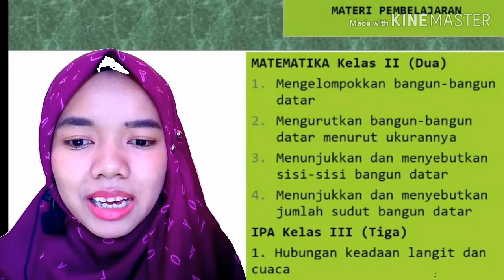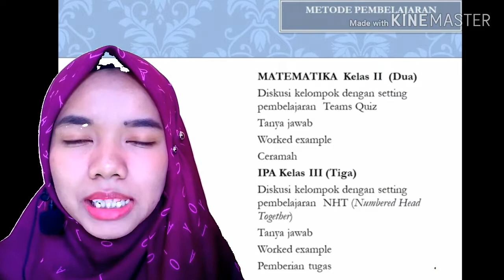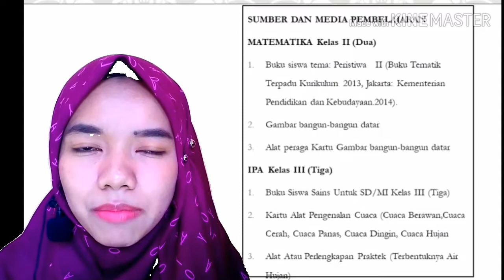Presentasi RPP Kelas Rangkap Model 221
Hai sahabat mahasiswa.
Apa kabar?
bersama dengan saya Rahmawati,Nim 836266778 Pokjar Rangkasbitung UPBJJ-UT SERANG
Dipublikasikan tanggal 27 April 2020
Semoga video ini bisa menjadi salah satu referensi dalam memaparkan hasil tugas RPP Kelas Rangkap di Kelas 2 dan Kelas 3. Masih banyak kekurangan dan kesalahan dalam pembuatan ini, Mohon maaf. Terimakasih Wassalamu'alaikum ...